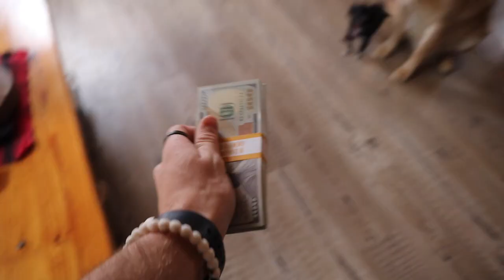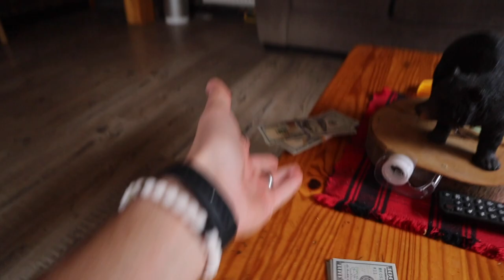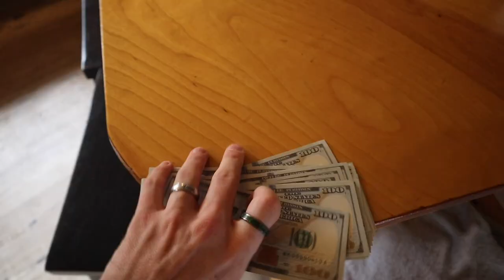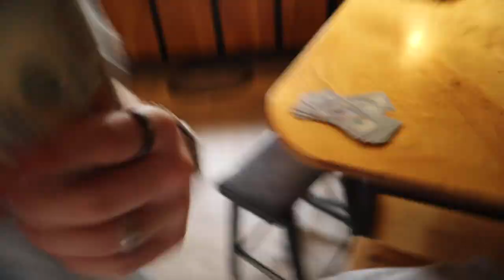DOZER WON $10,000 PLAYING HIDE AND SEEK!!